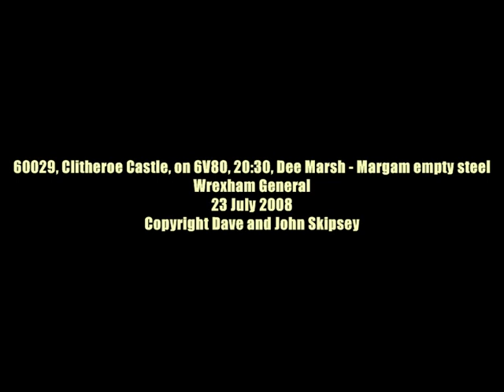60029 on 6V80, 20:30, Dee Marsh - Margam empty steel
60029, Clitheroe Castle, on 6V80, 20:30, Dee Marsh - Margam empty steel
Wrexham General
23 July 2008